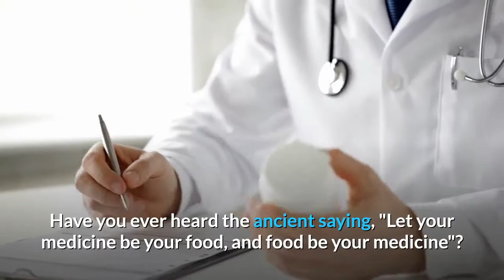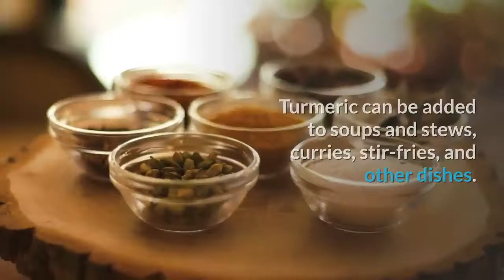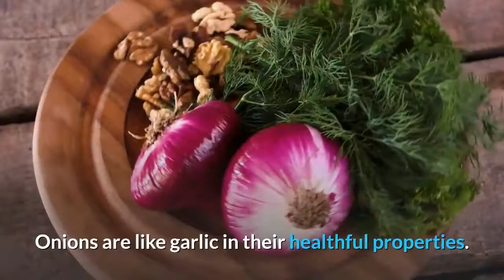Food as medicine how to add healing power to everyday meals.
In this video, you will see foods that can be helpful to prevent diseases.